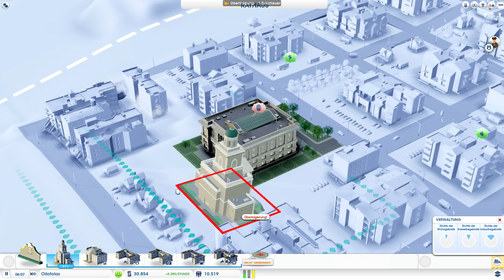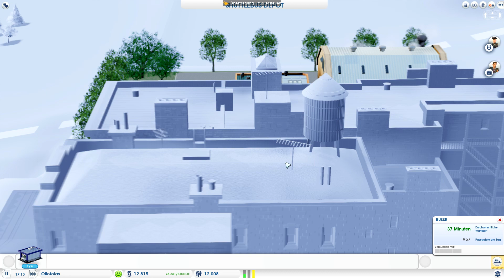Let´s Play SimCity #005 [Deutsch][HD+] - A..B..E.. Na gut, ihr bekommt ne Schule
Let´s Play SimCity #001 [Deutsch][HD+] - Fluchen & Server Down & Happy end
Let´s Play SimCity #002 [Deutsch][HD+] - Auf zu neuen Ufern
Let´s Play SimCity #003 [Deutsch][HD+] - Wir brauchen Feuer
Let´s Play SimCity #004 [Deutsch][HD+] - Statistikverwirrung bis zum Server Down